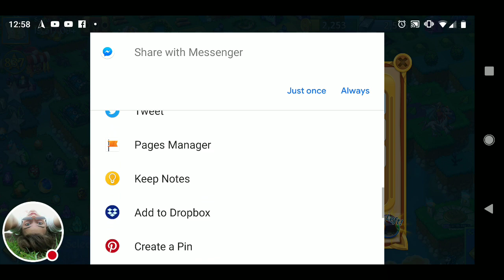Merge Dragons! - 3.14.1 Update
Good morning YouTube!

Merge Dragons updated to version 3.14.1 on November 28. It introduced a new winter theme, which I adore, and a friends feature, which I have mixed feelings about. How do you feel about the new update?

From the Play Store:
"- Exciting news! Merge Dragons! is now more social! You can add friends, visit their camps, and send them fun gifts. You can also track their progress on the Map!
- The Friend Dragon also arrives with this feature. You can only get it if you’re social!
- The Toy Event returns! You’ll soon be able to play with limited-time toy items, and meet the super-cute Doll Dragon!
- This version is full of Christmas spirit! Check out the Christmas caps on your whelps, and the all-new winter theme!"

Bah and humbug.